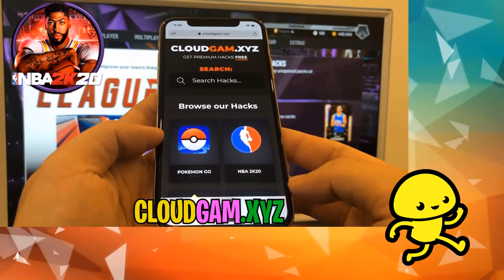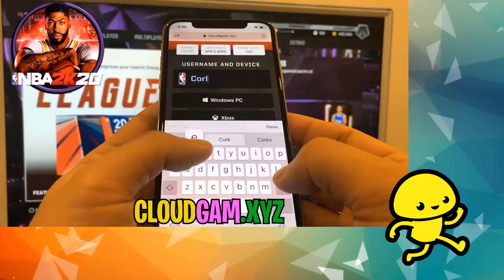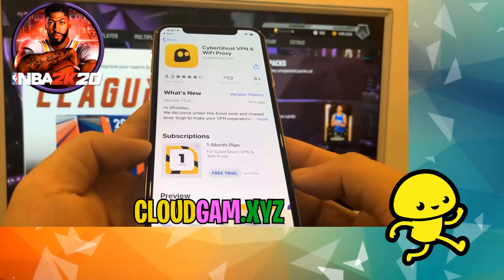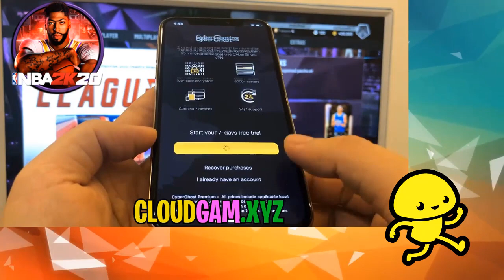[Easiest Method] NBA 2K20 VC Glitch 😎 Let's Get 100k NBA Glitch VC 2k20 [PC,XBOX,PS4]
Welcome right here! For all NBA 2k20 game gamers, we provide you the opportunity to have unlimited VC. Please visit our website, start NBA 2k20 VC Glitch, get in the wanted amounts of sources and in simply a few seconds you will certainly have great deals of VC in your account!

This vc glitch allows you to get 99,999 free digital coins in the brand-new super awesome NBA 2k20 video game.
I duplicate, 99999 FREE fukin online coins. As well as you can do it as often times as you desire, thats crazy!
Get on this nba vc glitch quickly before it obtains covered trigger right now this is the best method to receive nba 2k20 free vc simply by using your phones either if they are operating on iOS and also android it will certainly function !!

As I claimed this video game truly kicks butt as well as there's a great deal of renovation that has been made such as the cyber faces of the players and also the noises of dribbling.I truly love that they have provided us the chance to alter the difficulty degree on MC as well as the sound is now way better contrasted to 2K20 or any other nba 2k.
And best of all it does works from both android as well as ios phones. A pal of mine did it on xbox too so I do not believe there are any type of limitations to this Nba 2k20 vc glitch.